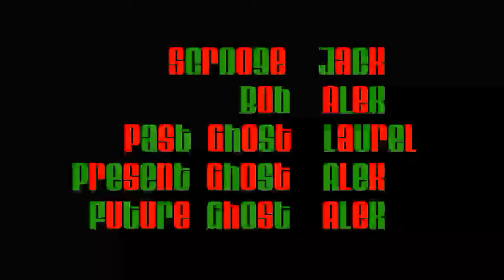The Christmas Carol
Scrooge (Jack) goes through time with the help three spirits.